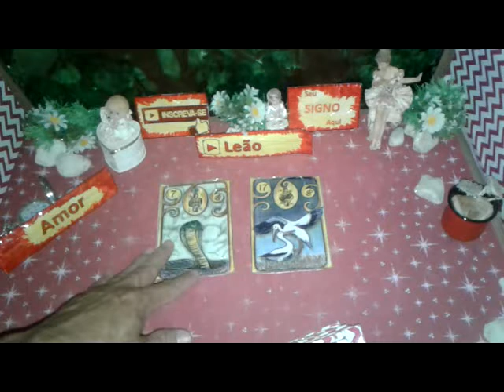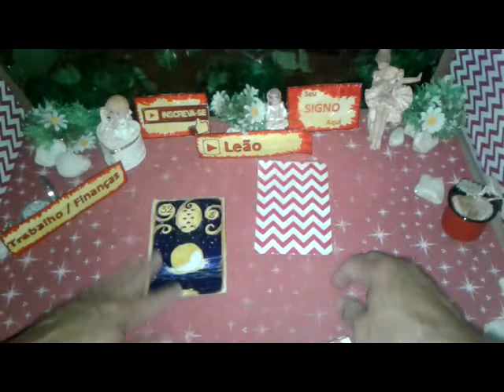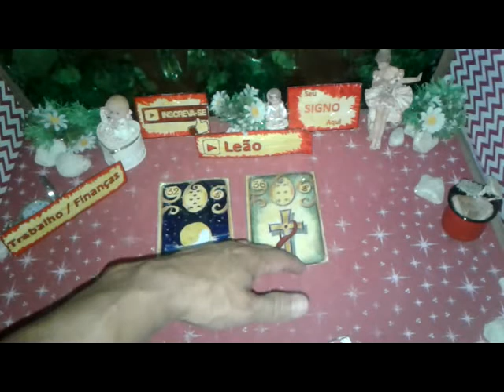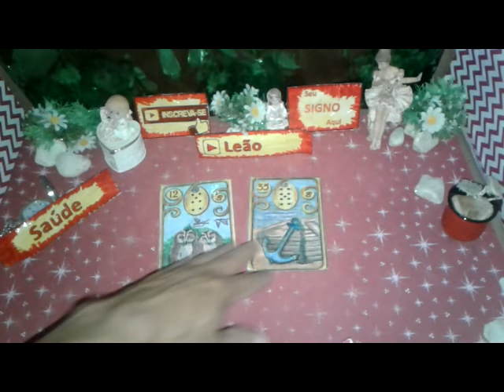Leão Outubro 2019 Quinzena 2a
LEÃO OUTUBRO 2019 previsões Astral, Energias,Paz, Muito Amor pra Você.

Leão 2019 Outubro Previsão para Você  2a QUINZENA de 16 a 31